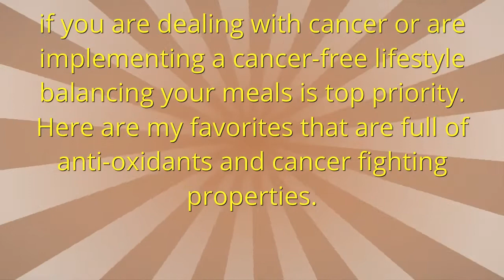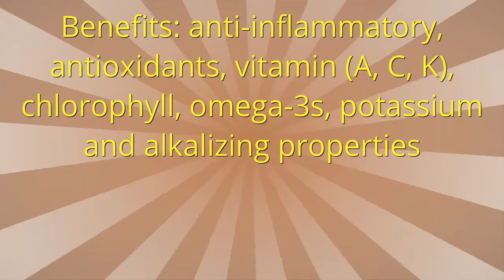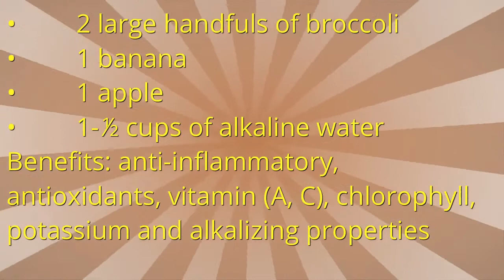Cancer Fighting Smoothies - Best Smoothie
cancer fighting smoothies - Healthy Smoothies are a great way to get a snack or nutrient-packed meal . They can provide everything you need protein vegetables,  healthy fats  and fruits.
cancer fighting green smoothies, smoothies are an awesome way to pack many of nutrition into a delicious, convenient treat that you can enjoy anywhere cancer fighting smoothies recipes. Night or morning smoothies are a treat right for any time of day best cancer fighting smoothies. How to make a healthy smoothie that's packed with fruit, protein and other nutritious ingredients with these healthy smoothie recipes - cancer fighting juices and smoothies